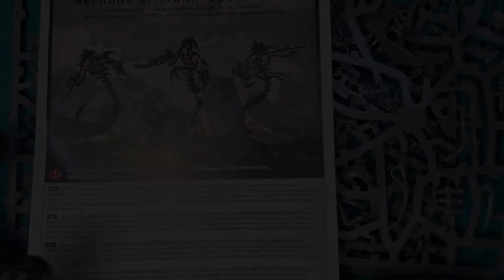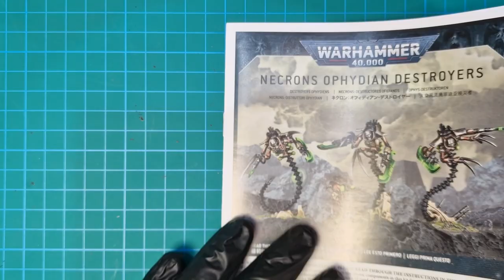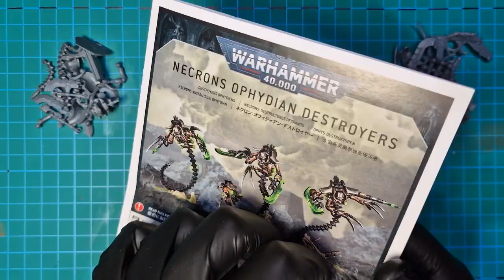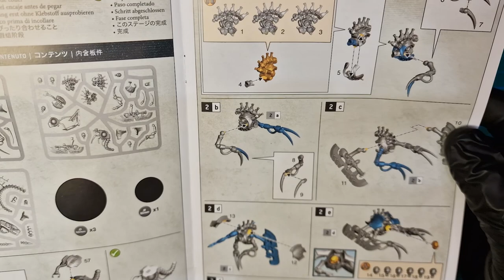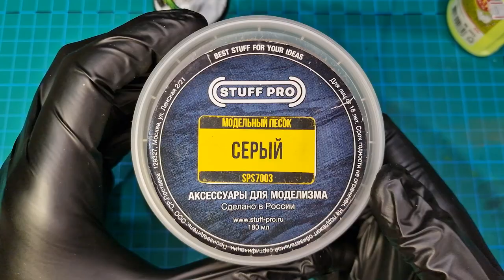Necron Ophydian Destroyers для самых бешеных. Как покрасить Ophydian Destroyers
Вы хотите научиться красить некронские клинки? Тогда это видео для вас!
Рассказываю как собрать и покрасить Necron Ophydian Destroyers в цветах династии Сарехан (Szarekhan), в том числе, как красить некронские гиперфазовые клинки методом глейзинга, используя только кисть, без аэрографа.

Все, что вы хотели знать о том, как собирать и красить Некронов в постоянной рубрике - Гробница Моего Уголка!

Больше контента о Моем Хобби Уголке в VK и Telegram!

0:00 - Вступление
4:45 - Обзор набора
5:58 - Сборка
13:31 - Покраска основной части
23:58 - Покраска клинков
31:02 - Оформление базы
35:30 - Итоговый результат
35:50 - Заключение

♪ Teapot (Prod. by Lukrembo)